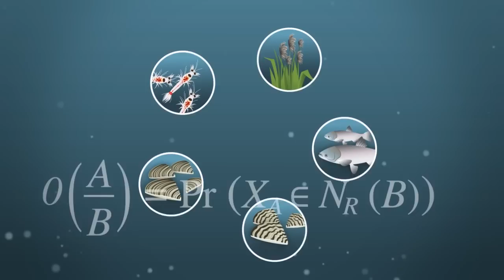Alien Invasions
From zebra mussels to Asian carp and bloody red shrimp – Waterloo researchers are helping us understand and better manage the invasive species that threaten our Great Lakes, wetlands and forests.